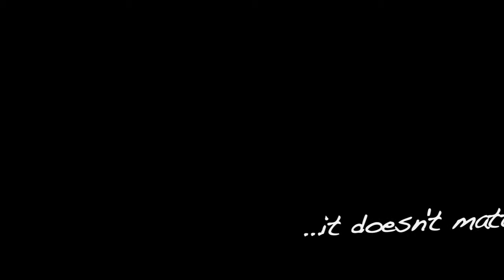The Wookies at The Common, Glastonbury 2014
Mexican DJ / Producers The Wookies chat to us backstage at The Common, Glastonbury 2014.